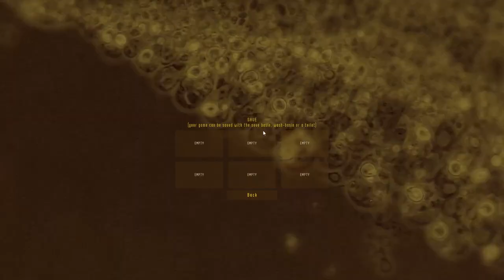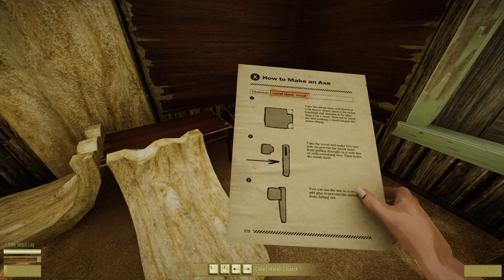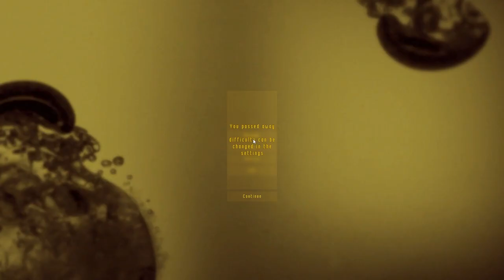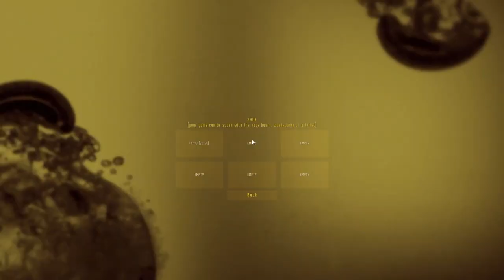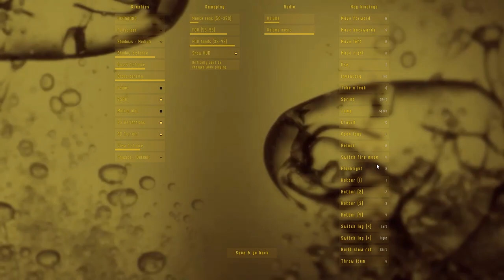The Weirdest & Most Intense Survival Game EVER | Urge | S1 - Ep 1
This is episode 1 of Urge gameplay. You find yourself stranded in a mysterious town. Some time passes and you start noticing a discoloration of the sky. Few odd looking people can be seen around. Now walking through the woods, you have the urge to urinate. While your pee is hitting the ground a strange yellow dust is starting to appear, rising towards the sky. The discoloration has now transformed into a yellow fog, sounds of sirens, and screaming. At this moment you realized, you're gonna die.